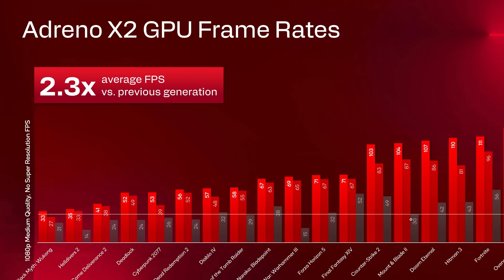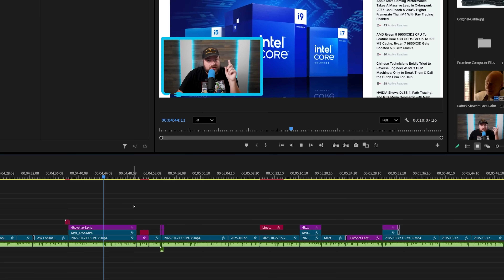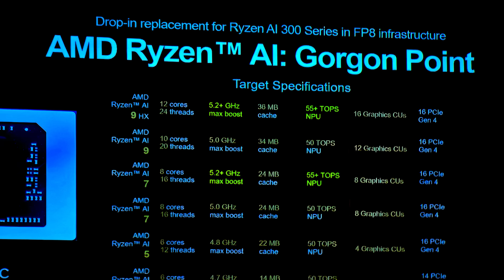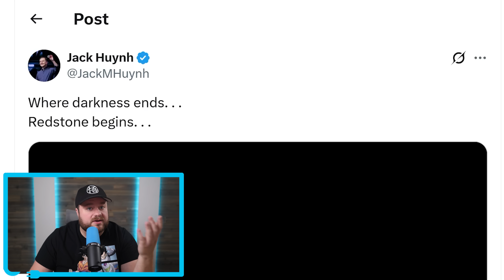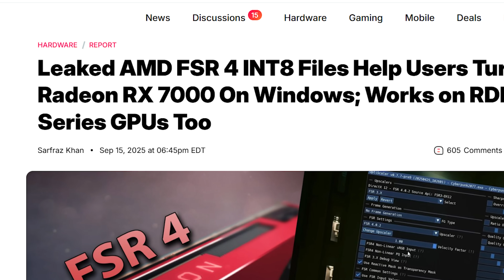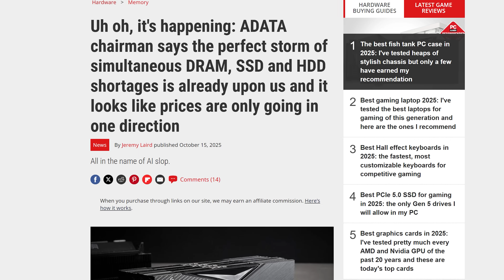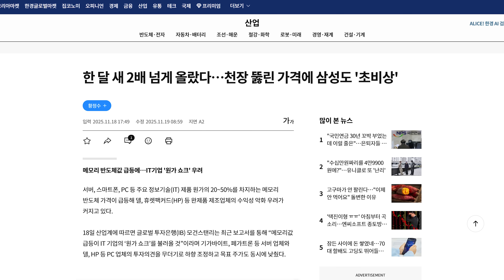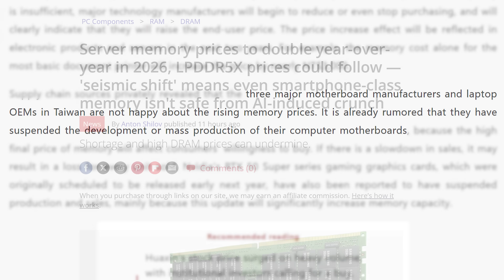AMD Dropped a BOMBSHELL Announcement!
Enjoy FlexiSpot’s Black Friday deals, lowest prices of the year and with a chance to get your order for free!
FlexiSpot E7 Pro standing desk (US) (CA)

AMD and Nvidia are looking to discontinue their newest GPUs, AMD officially announced the release of their next Gen GPU tech, next Gen Ryzen leaked and AMD and Intel are in serious trouble!

TIMESTAMPS
0:00 - Intel And AMD Are In Big Trouble
3:16 - Next Gen Ryzen Leaked
4:37 - AMD Announced The Release Of Next Gen Tech
6:38 - AMD and Nvidia Are Canceling GPUs